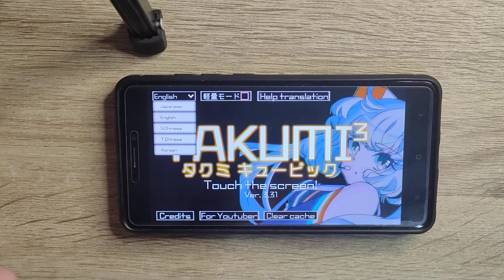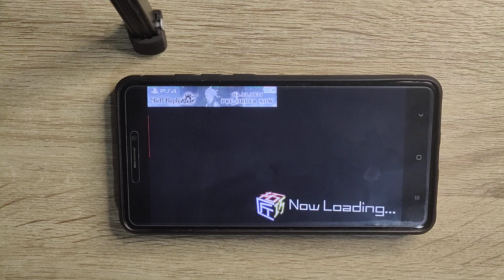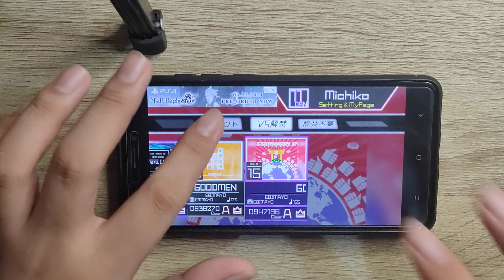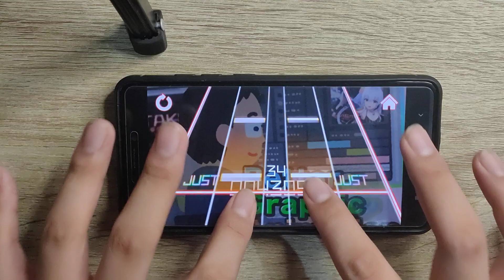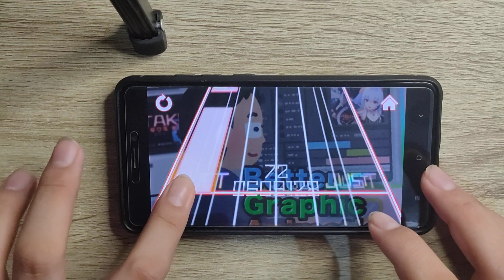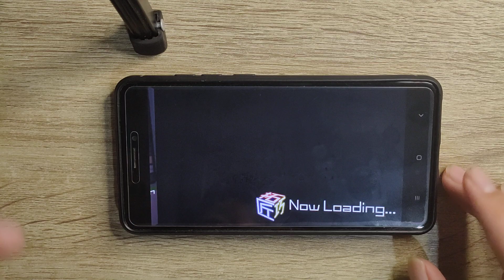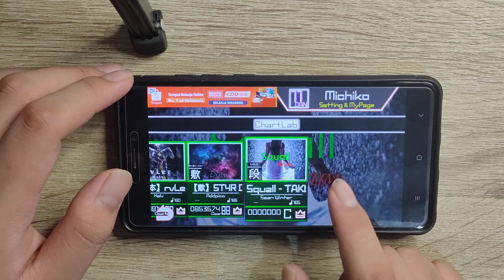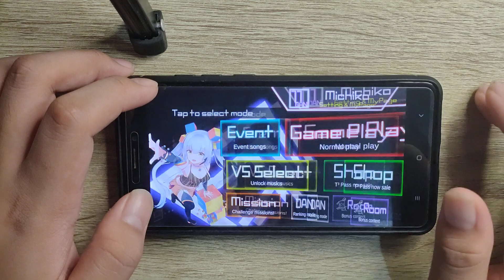[TAKUMI³ v3.31] Update Overview & Better Graphic Animation | Translation Support, New Boss & Songs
Basically, we got the awaiting translations for the game, featured on the opening screen, main menu, and settings. A bunch of other songs I haven't played on the channel, and a new boss!